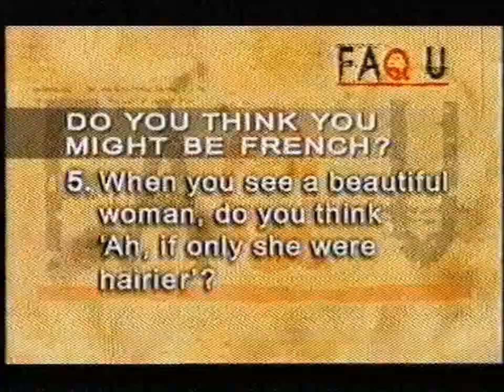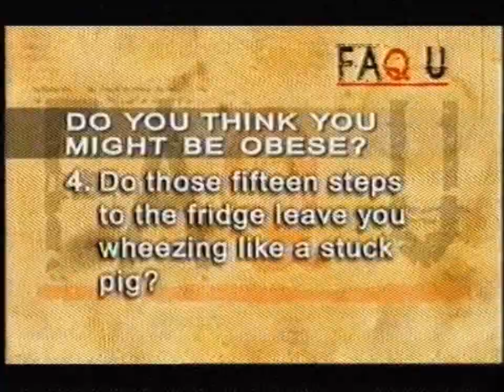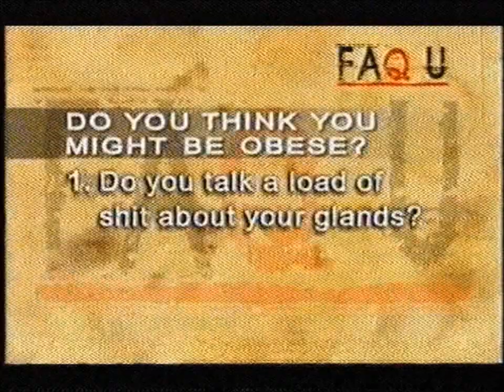FAQ U - Mitchell's guests don't get on!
Toe-curlingly embarrassing show.  Iain Lee distances himself from ignorance ("you're a little bit thicker than I thought"), obviously doesn't like Paul Foot, and asks David Mitchell if he is a nazi.  Some good jokes about France, whom one obscure panellist thinks was invaded by the British during WW2.  Also laughs at the expense of fat people ("they've got a phone, a telly, and a loo, and they're living the dream").